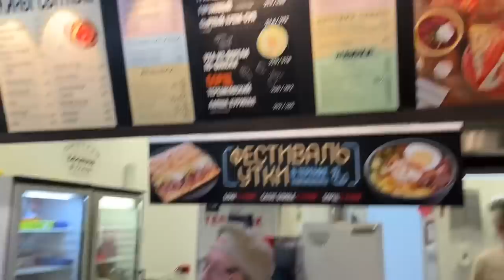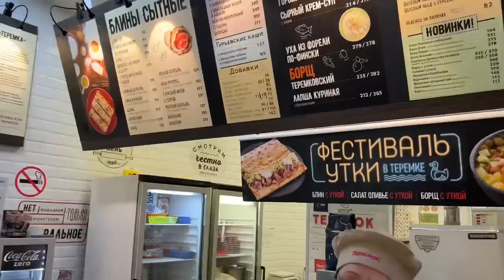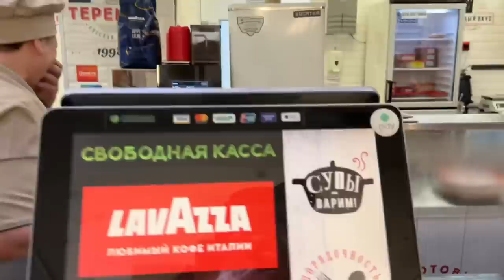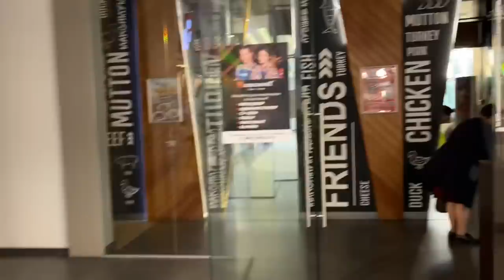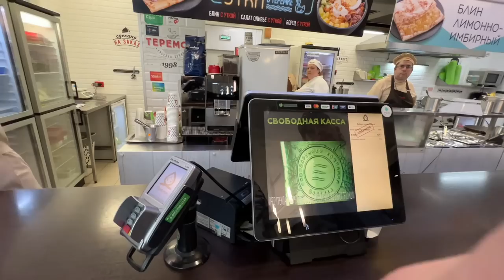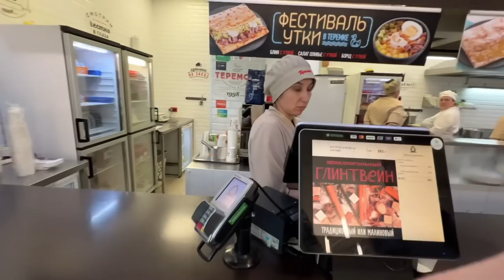«Меня теперь уволят…!»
КАРТА СБЕР
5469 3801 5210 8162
Maxim Pokidov

АЛЬФА БАНК
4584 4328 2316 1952